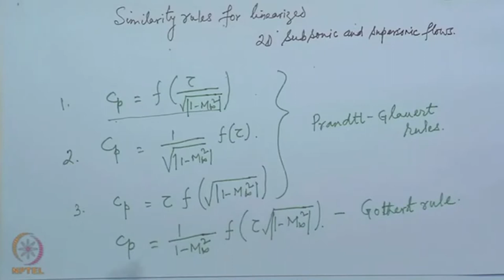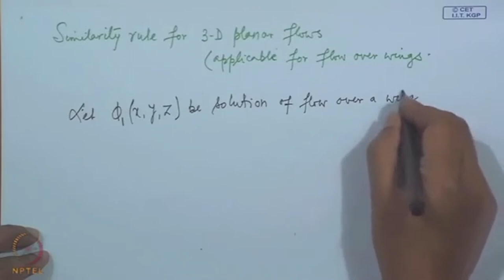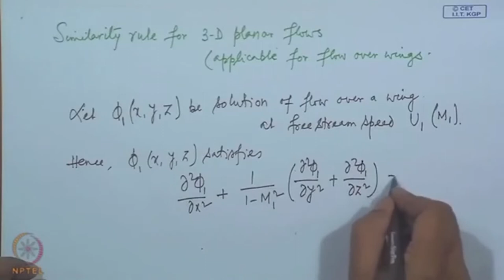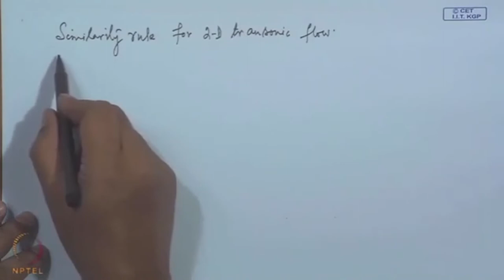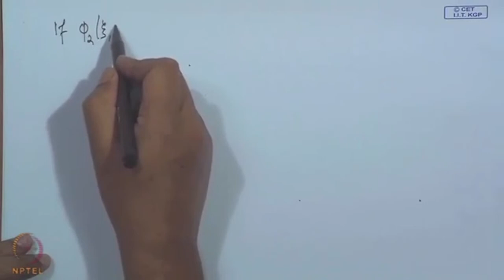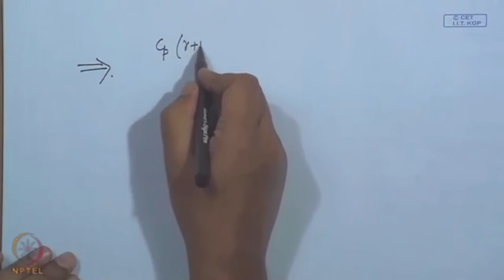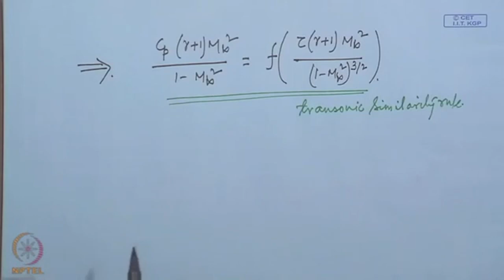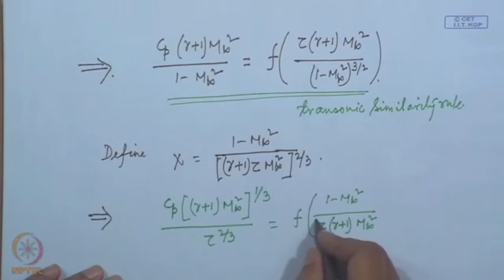Lec 35: Similarity Rules for High Speed Flows (Contd. )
Course Name: High Speed Aero Dynamics